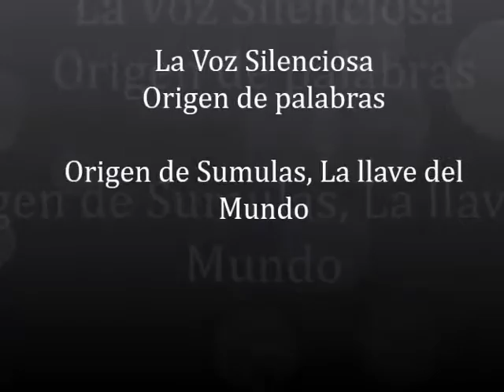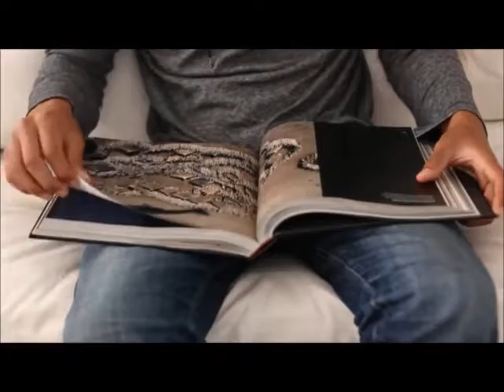ORIGEN DE PALABRAS - SUMULAS, LA LLAVE DEL MUNDO